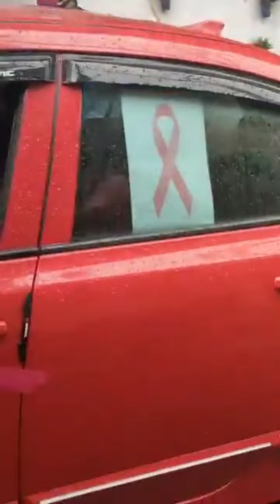PASIG CARAVAN FOR LENI LAST NOVEMBER 28,2021